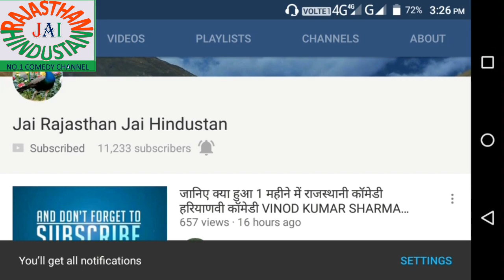मुरारी लाल कॉमेडी ठरकी ताऊ न धाकड. छौरी गॊ जवाब RAJASTHANI COMEDY HARIYANVI COMEDY RAJASTHANI VIDEO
ठरकी ताऊ न धाकड. छौरी गॊ जवाब राजस्थानी कॉमेडीहरियाणवी कॉमेडीराजस्थानी कॉमेडवीडियोमारवाड़ी कॉमेडी सभी कृपया हमारे चैनल जय राजस्थान जय हिंदुस्तान को जरूर सबस्क्राइब करें और आगे शेयर करें और लाइक करें अगर हमारे वीडियो से संबंधित कोई सुधार या कोई और सुझाव हो तो हमारे कमेंट बॉक्स में अवश्य लिखें हम आपके सुझाव की प्रतीक्षा में रहते हैं और वीडियो में सुधार करने की पूरी कोशिश करेंगे का 5जी दिमाग राजस्थानी कॉमेडी हरियाणवी कॉमेडी राजस्थानी वीडियो विनोद कुमार शर्मा कॉमेडी  MURARI LAL sharma COMEDY मारवाड़ी कॉमेडी MARWADI COMEDY